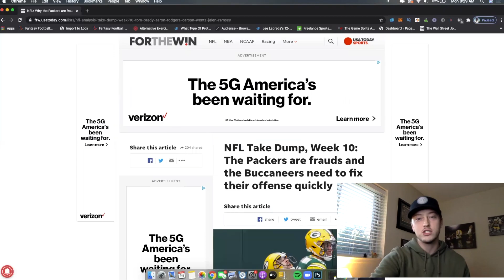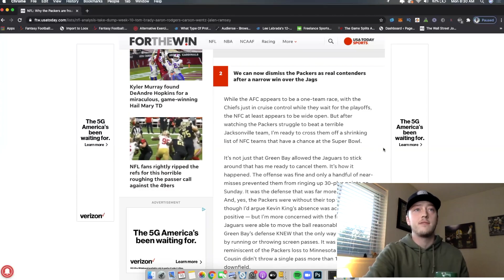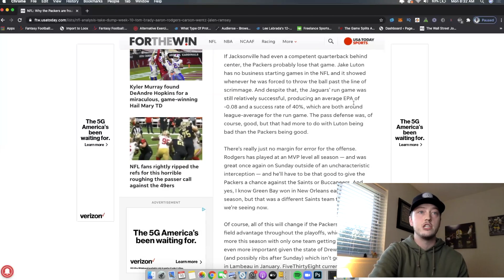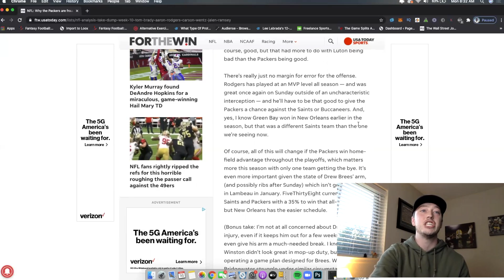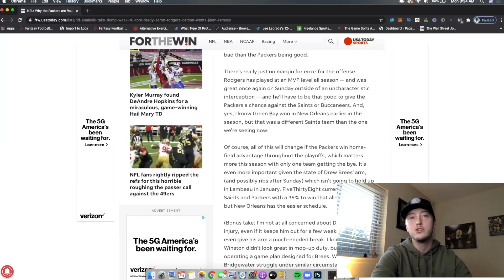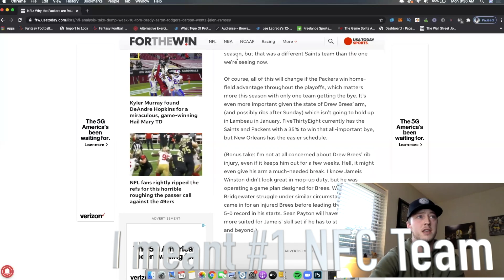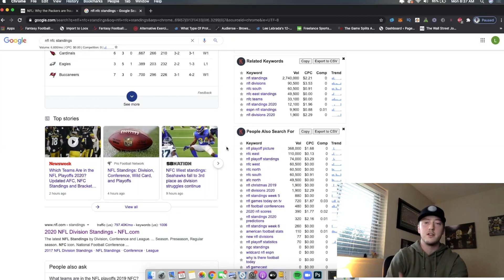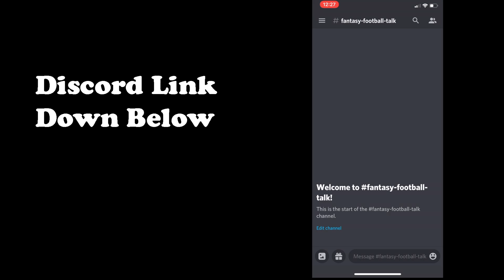Reacting To Article Saying “The Packers Are Frauds”